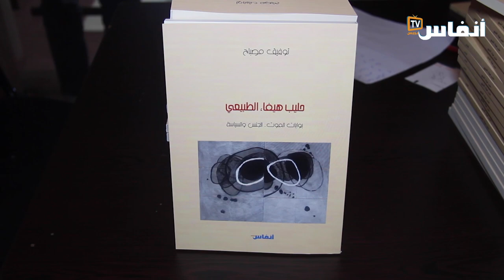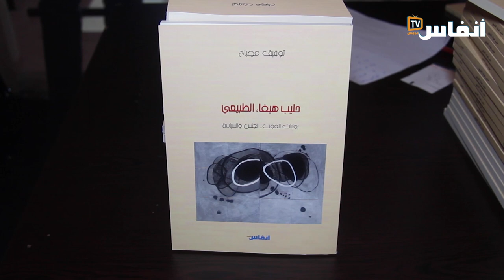شقيق الراحل توفيق مصباح: هكذا كان أخي يفاوض الموت..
اختلطت المشاعر في حفل تقديم كتاب "حليب هيفاء الطبيعي" للزميل الراحل توفيق مصباح، سكرتير تحرير المجموعة الإعلامية "الوطن الآن" و"أنفاس بريس"، وذلك يوم الثلاثاء 13 يونيو 2023، بمركب الصقلي بالدار البيضاء. حفل حضره أفراد أسرة وعائلة الراحل مصباح، وزملاؤه في المهنة إلى جانب عدد من المثقفين والمبدعين، وقد تم خلال هذا الحفل التكريمي تقديم كلمات في حق الراحل توفيق مصباح الذي رحل عنا في فورة وغمرة شبابه وعطائه، لكنه يبقى حاضرا في قلوب أسرة التحرير، ممن لفوا وشاح المحبة حول روحه في هذا اللقاء.
فيما يلي الكلمة التي ألقاها عبد الصمد توفيق، شقيق الراحل توفيق مصباح..